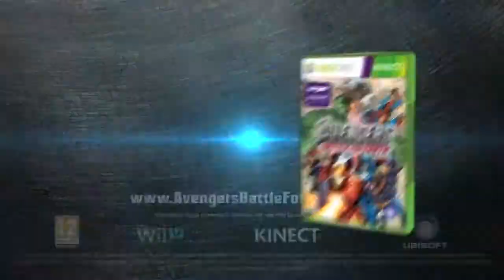Bande Annonce - Marvel Avengers Battle for Earth (KINECT) Xbox 360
Le jeu sortira le 8 Novembre 2012 !